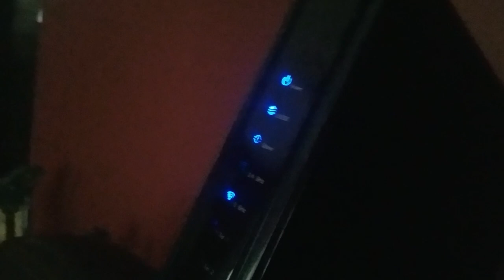Arris Internet Modem/Router Peelies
will also be posted on my clips channel cause why not